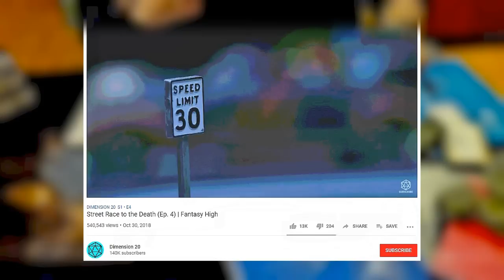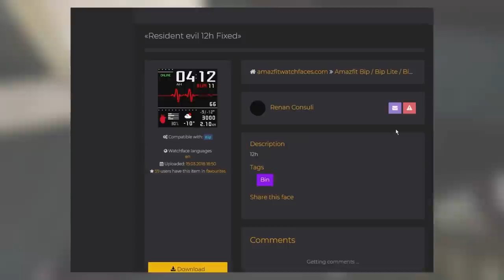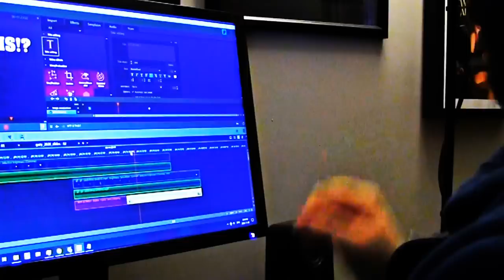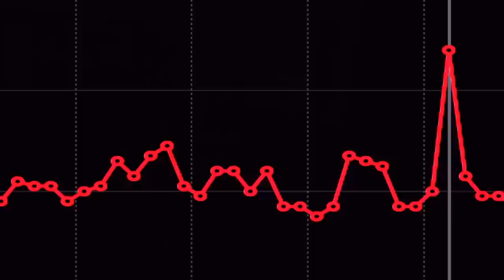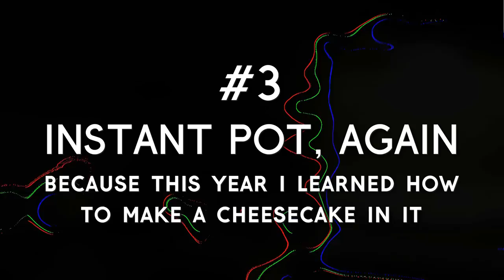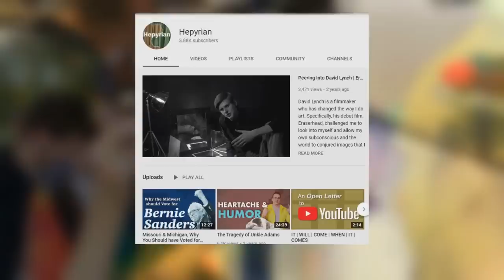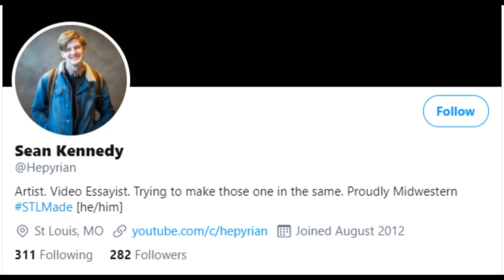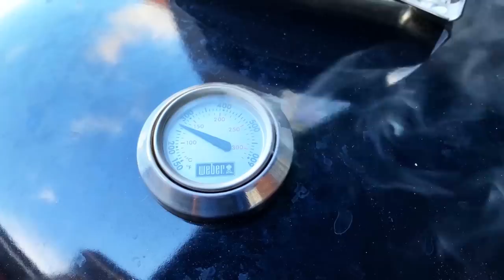Top 10 Games of 2020 | LambHoot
In a year we'd all certainly like to forget, these games haven't let me. Join me as we list off and reminisce about the top 10 games of 2020 and how each one fit within the context of the year.

Timestamps:
🟢 Intro (0:00)
📦 Number 10 (0:34)
🚀 Number 9 (3:10)
🍄 Number 8 (5:42)
👓 Number 7 (6:45)
🏝️ Number 6 (10:12)
🎲 Number 5 (13:07)
⌚ Number 4 (14:15)
🍰 Number 3 (20:04)
🏡 Number 2 (23:20)
🔙 2019 was kinda meh (23:45)
👑 Belated Person of the Year 2019 (30:40)
🧷 Wrap up (37:27)
🔥 Number 1 Game of the Year (38:28)
🎄 End Screen (46:34)

--- Other GOTY Videos  ---

--- Mentions ---

hmu if I missed anything

--- Support ---

--- Sources ---